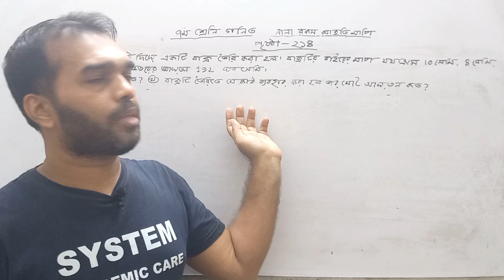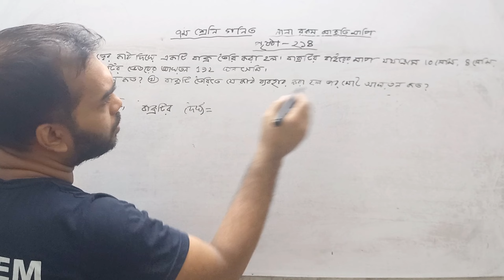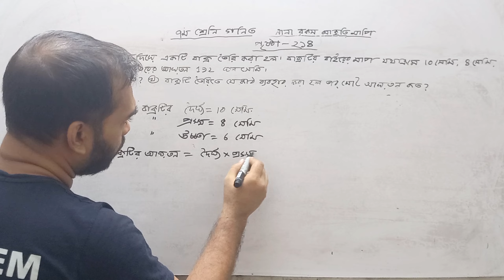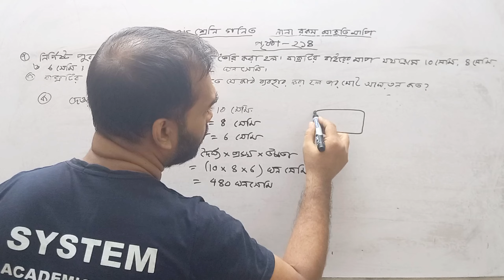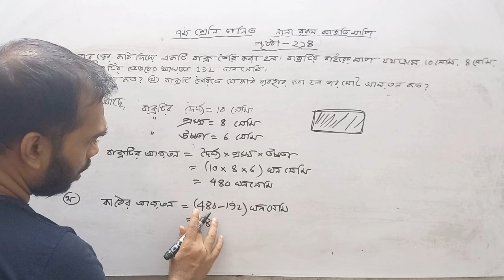class 7 math 214 page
class 7 math nana rokom akriti mapi
class seven math nana rokom akriti mapi
math class 7 page 214
class 7 new book 2023 page 215
class 7 maths nana rokom akriti mapi
chapter 10 nana rakom akriti mapi
class 7 maths ch 10
class seven math page 214
class 7 new book 2023 math solve
class 7 math 2023 nana rokom akriti mapi
nana rokom akriti mapi class 7
class 7 math chapter 10
Nana Rokom Akriki Mapi
Nanarokom akriki mapi
214 page class seven math book
class seven math book 215 page